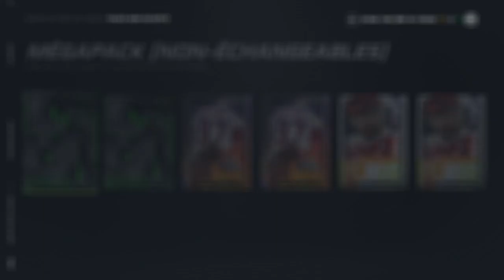* NHL 21 * PACK OPENING RIVAUX - PURPLE 90+ PULL!!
On ouvre les récompenses du Rivaux et EA est généreux!! Des changements dans l'alignement s'imposent :)